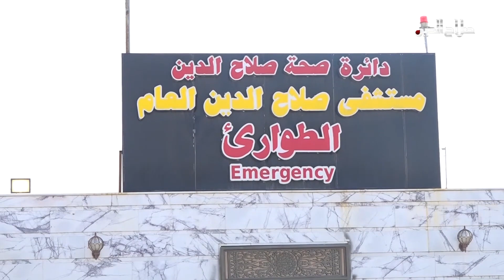خاتمة بين الناس مع وليد المدني ورسائل الى من يهمه الامر ولمن يمنع رصد الحقيقة